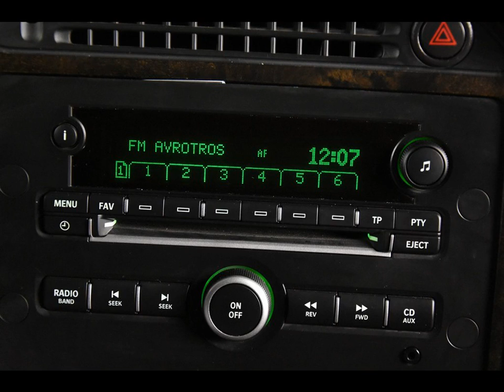SAAB 9-5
Merk en model: SAAB 9-5
Uitvoering: 2.0 CDTi *Leer*2de eigenaar*
Transmissie: Handgeschakeld
Brandstof: Diesel
KM stand: 242000
Bouwjaar: 2008
Gewicht: 1515

Bedrijf: Eurodecars Automobielhandel BV
Plaats: Kerkrade